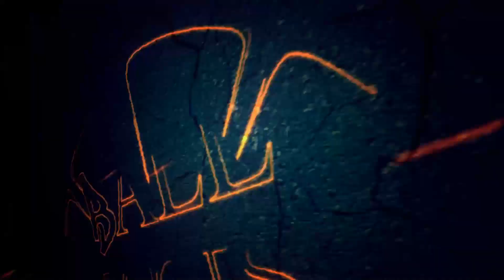IT'S NOT OK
When you lose, comeback better the next day.